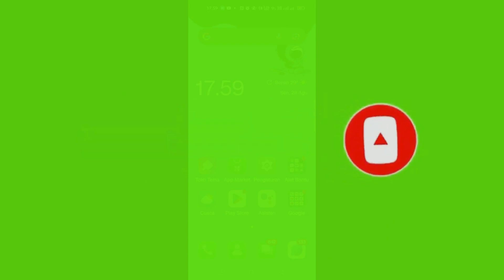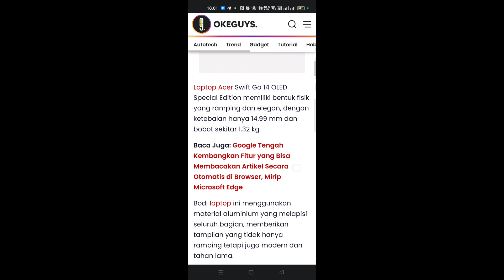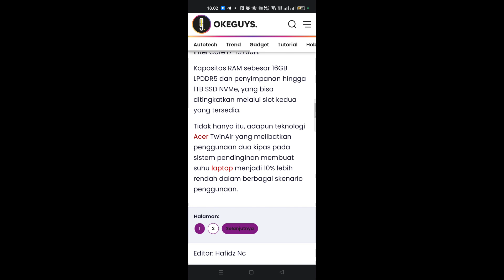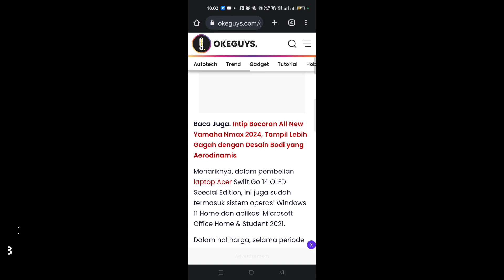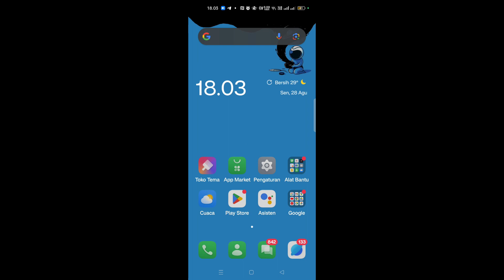rilis resmi Indonesia! inilah spesifikasi Laptop Acer Swift go 14 OLED spesial edition & harga